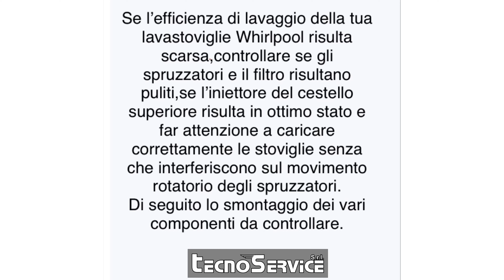Lavastoviglie Whirlpool non lava bene.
Se l’efficienza di lavaggio della tua lavastoviglie Whirlpool risulta scarsa,controllare se gli spruzzatori e il filtro risultano puliti,se l’iniettore del cestello superiore risulta in ottimo stato e far attenzione a caricare correttamente le stoviglie senza che interferiscono sul movimento rotatorio degli spruzzatori.
Nel video lo smontaggio del filtro e degli spruzzatori.